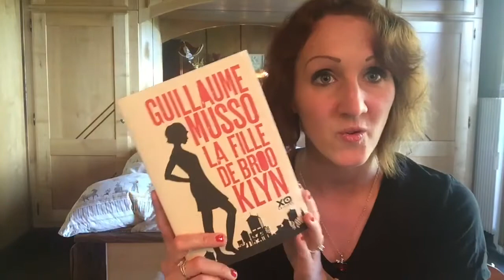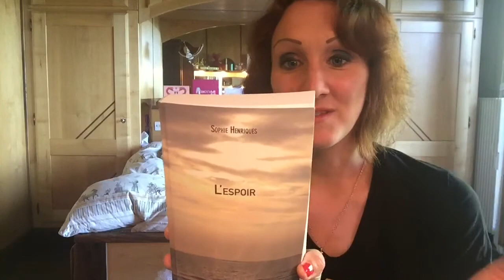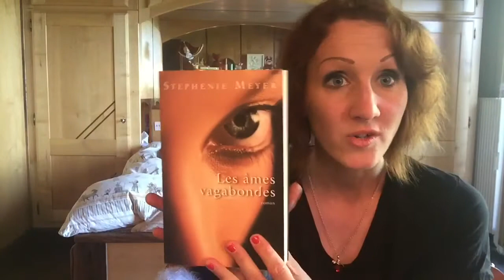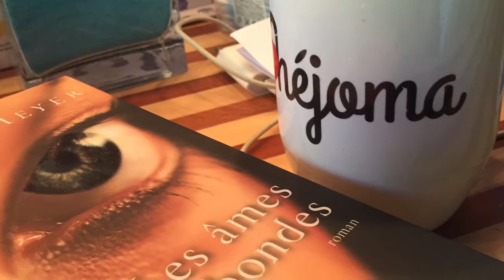🌟Haul de Juin 🌟 mes incontournables 💖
Ravie les amours de vous présenter tous les achats du mois 💖

Voici les Produits dont je parle et les prix, ainsi que les liens que j'ai pour vous les procurer les amours :

*  la chouquinette Tasse Pandicorn 14,95€
*  le kit Too Faced Melted Noël         23€

* la Palette Love Eye Shadow Collection Too Faced
Chez SEPHORA pour 44€

 * Bonbons Jelly Belly 6€

* kit Palette Pinceaux Hello Kitty 11,90€
* kit Palette Pinceaux Blue 11€90
* Kit Palette pinceaux Roses 13,99€

* produits Shejoma

* les Lunettes Rondes 8€ sur EBay 💫

* kit Faux-Cils Fiat 10€ sur EBay 💋

* La Fille de Brooklyn de Guillaume Musso
21,90€ Xo Editions 💖

* l'Espoir de Sophie Henriques 16€
Les Editions du Net ☀️

* Les Âmes Vagabondes de Stéphanie Meyer 21,90€ 🌟

* Palette Lollipops Bleue 19,95€
Disponible chez SEPHORA ☀️

* Brosse Lissante 25€ sur EBay

* Too Faced Glamour 34€ sur EBay 💖

* Melted Mettalic Chocolate Diamonds 20€ disponible chez SEPHORA 💖

* Montre Blanche Paris 💫

Pour toute mon actualité 🔽🔽🔽🔽🔽🔽🔽🔽🔽

☀️Jessica Morey Lpdla ☀️